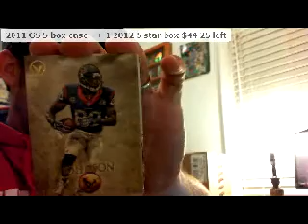Valor Box SSC #2